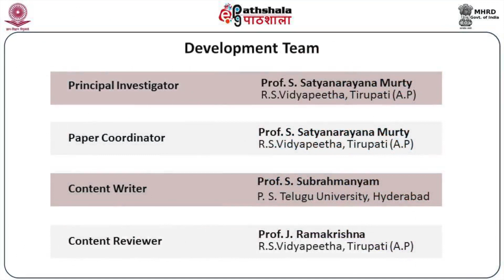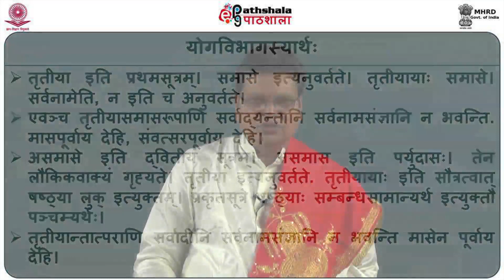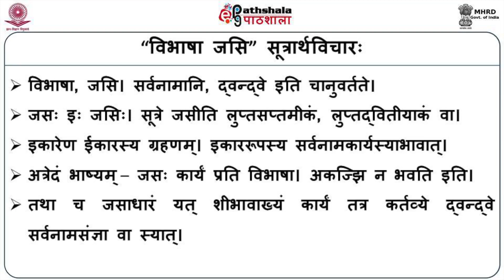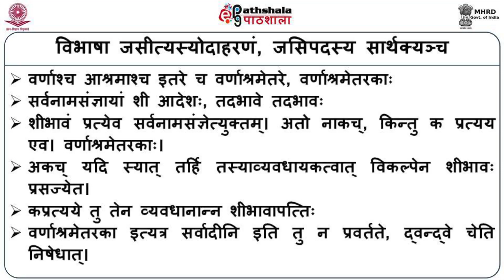M-35.Trtiya Samase, Vibhasa Jasi